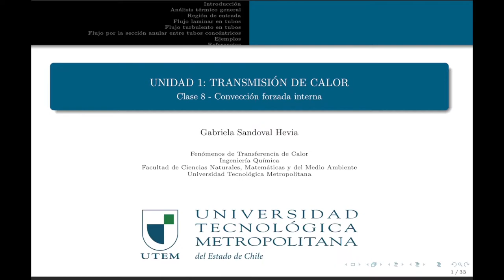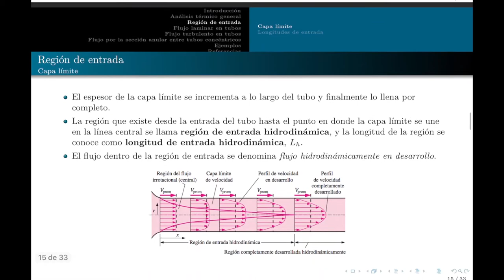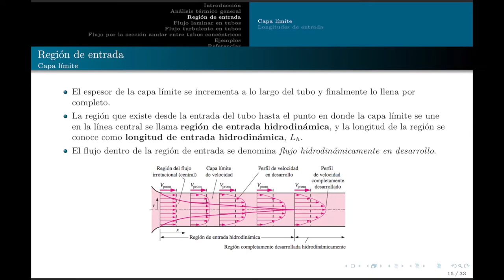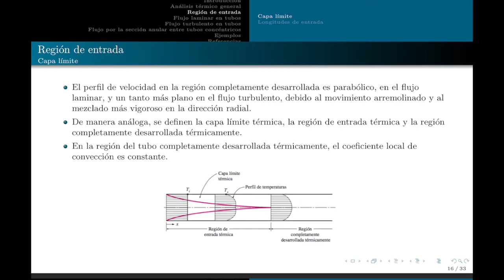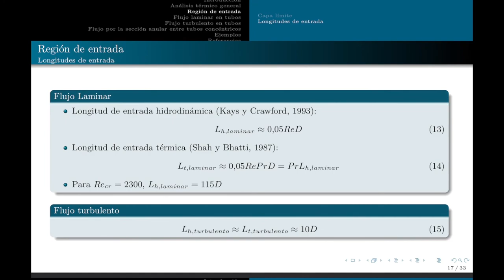clase 08 parte3 - convección forzada interna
bibliografía: Transferencia de calor y masa, Cengel (2007)